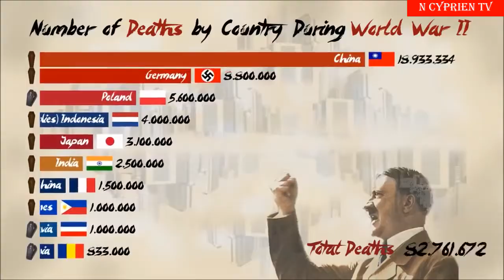Ninde waba warafashije ibihugu by'africa kubona ubwigenge?Sobanukirwa President ROOSEVELT na HITLER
INTAMBARA YA KABIRI YISI // IHANGANA RYA PRESIDENT ROOSEVELT NA HITLER 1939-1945